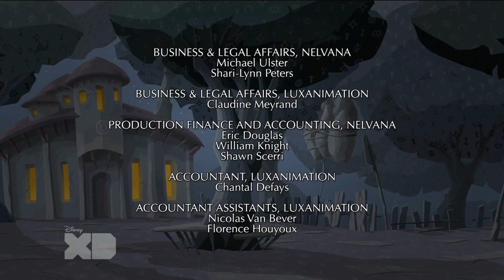Di-Gata Defenders S3E10 - "Von Faustien"